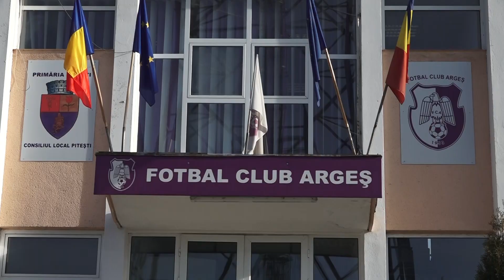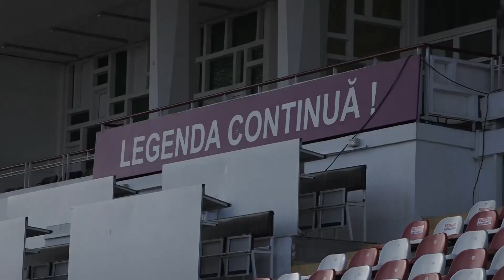ARGES Ilie Barbulescu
Ilie Barbulescu Pitesti